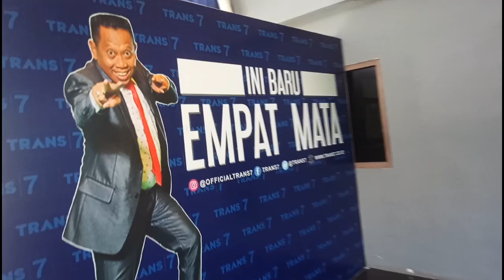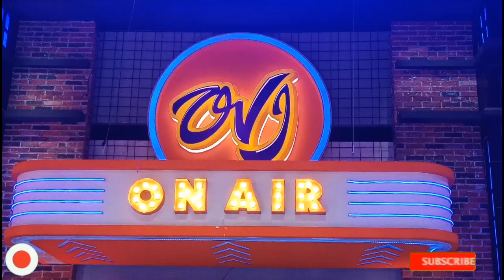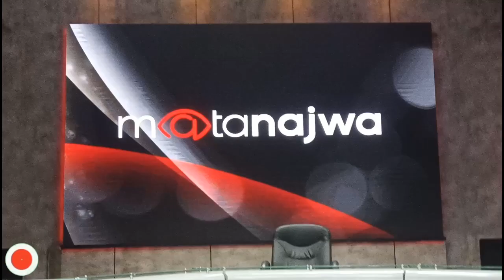BEGINI NIH KONDISI STUDIO TRANS7 YANG TANPA PENONTON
Studionya sepiiiii banget
Semoga cepat berlalu badai ini.. Aamiin